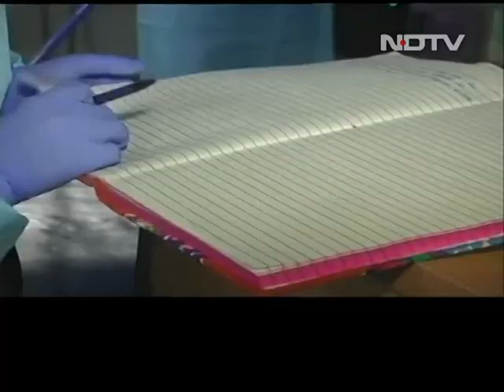How Médecins Sans Frontières Is Helping India Fight Coronavirus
Médecins Sans Frontières (MSF) doctors are stepping in to assist the state authorities to tackle COVID-19 outbreak in India. MSF has established two centres in the country's Patna and Mumbai region. In Mumbai, MSF is distributing masks, soaps and making hygiene announcements to setting up a COVID-19 Care Centre. MSF doctors are also working in slums, one of the worst-hit areas of Mumbai. In Patna, MSF has converted the Patliputra Stadium into a 100-bed COVID-19 facility.